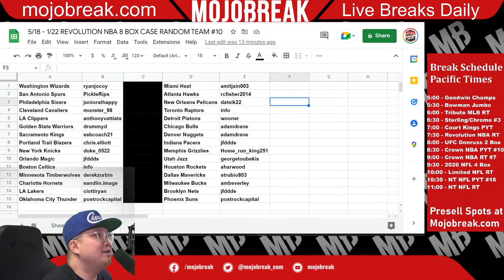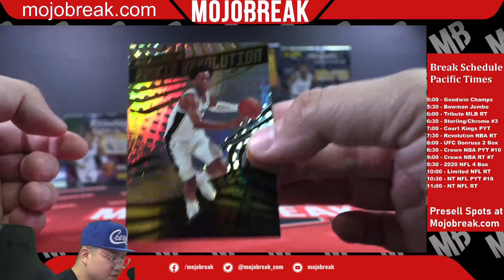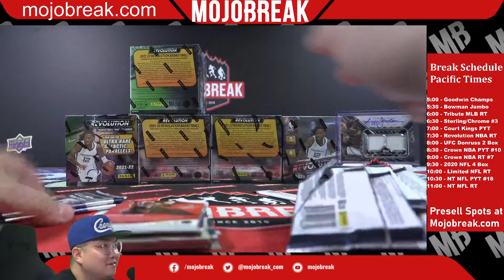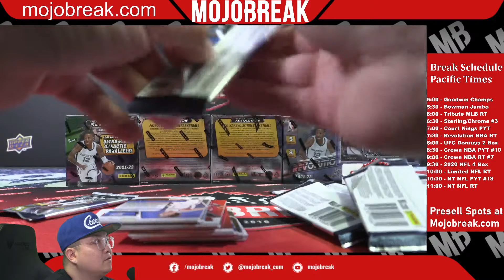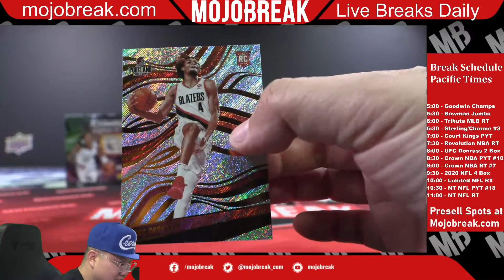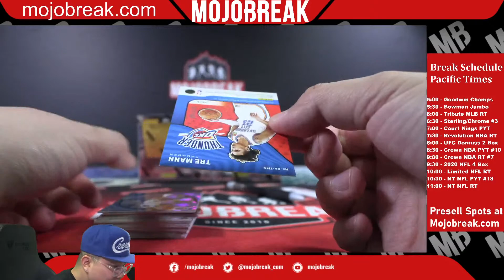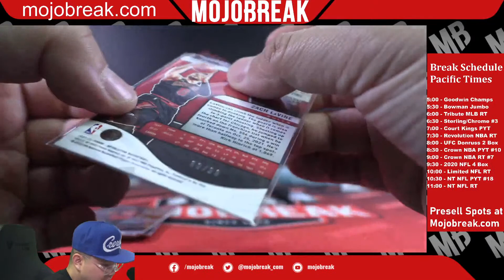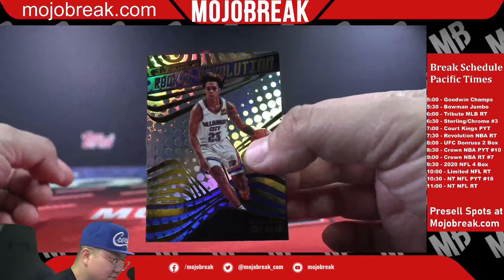Random Team #10 - 2021-22 Panini NBA Revolution Hobby 8 Box Case Break - 05.18.22